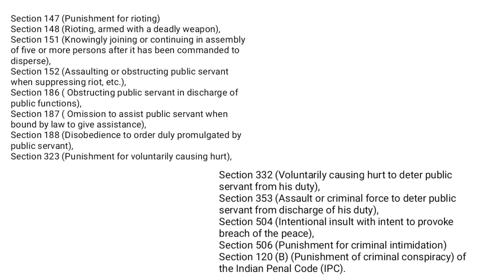RRB NTPC Protest - Khan Sir Fault ? : FIR Details Explained in Hindi